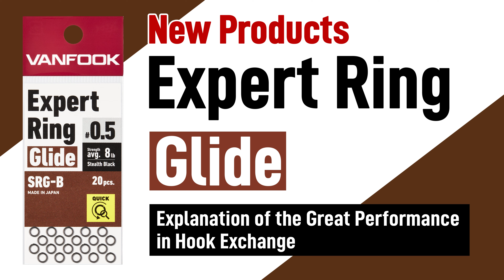Expert Ring "Glide": Explanation of the New Split Ring ... Koki Wada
The "Expert Ring "Glide"" is developed to quickly and easily change hooks, which is essential for area fishing.

Field Staff member Koki Wada explains its features based on how to change hooks and how it differs from conventional rings.

(((( Product Page )))))
Torut Area Products